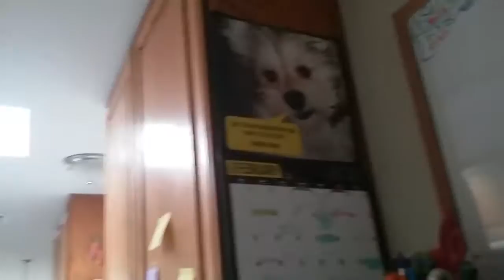House tour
Isaac vlogs